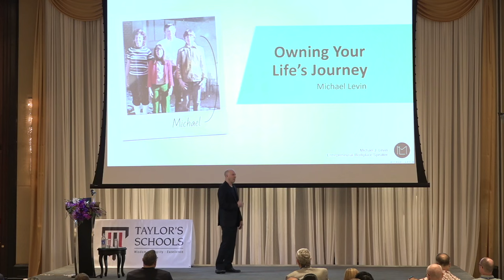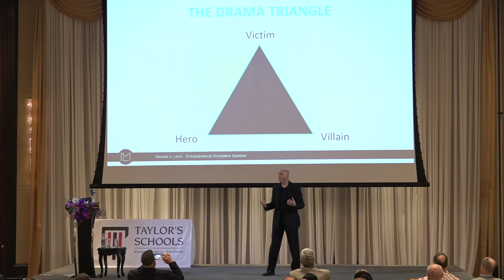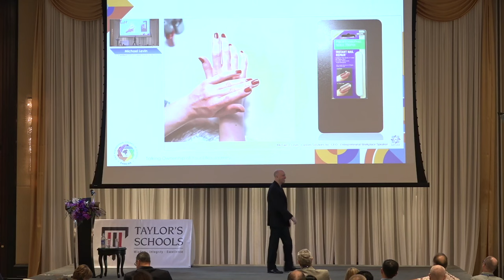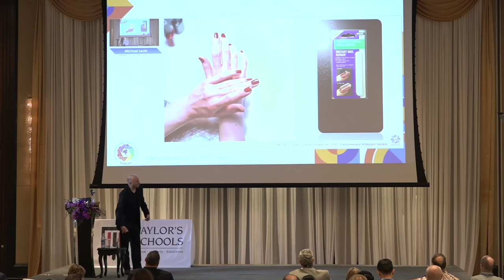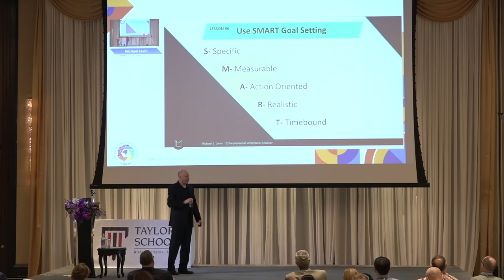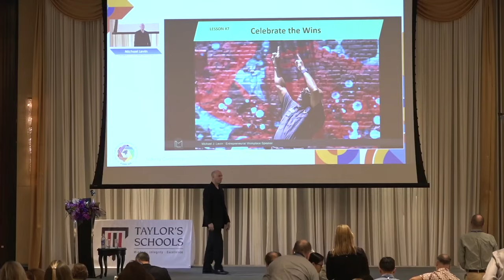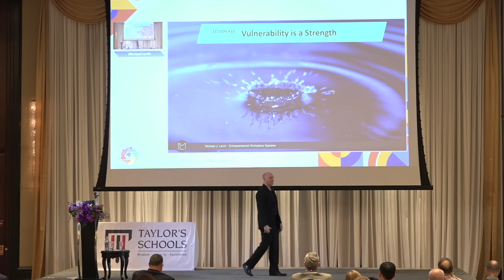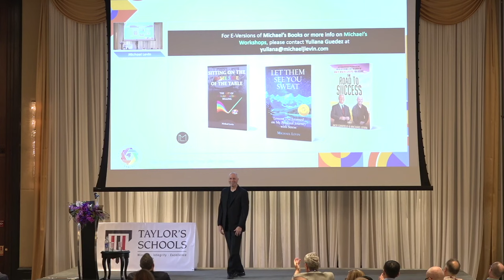Owning Your Life's Journey - Full Live Format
Michael Levin speaks on Owning your Life's Journey

site to get to know more about Michael's keynotes and workshops!